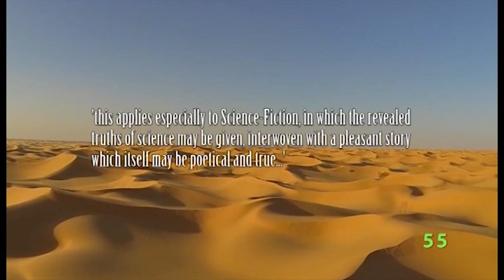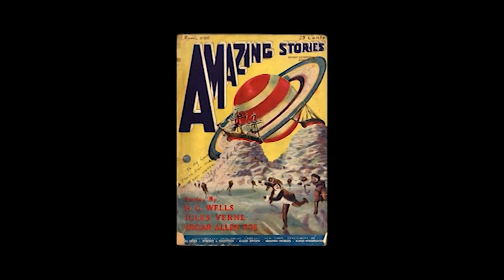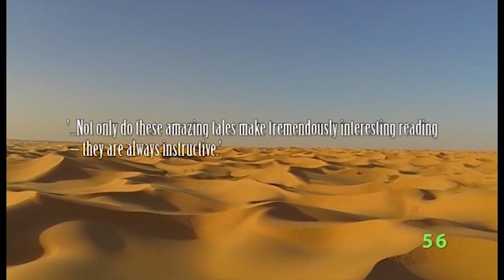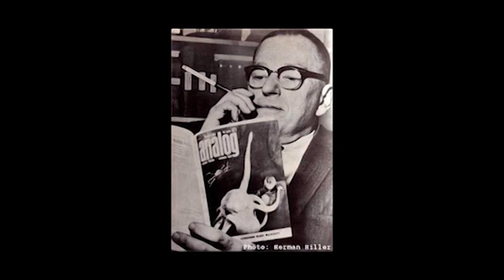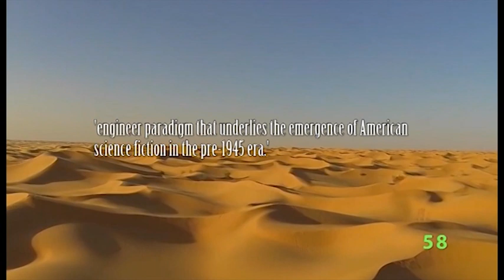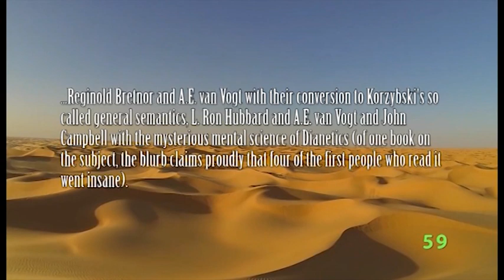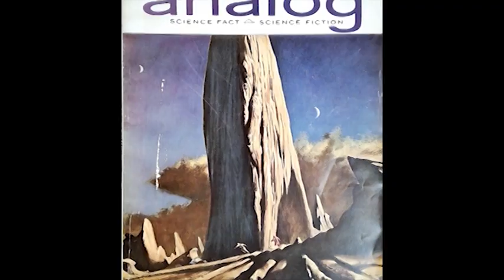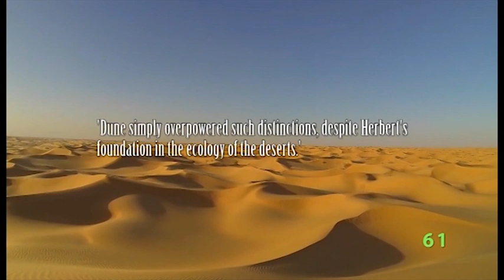Dune Series PHD Episode 04 The Golden Age of Science Fiction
Our introduction continues with a look at the two eras of science fiction that Frank Herbert's Dune seems to be a part of, but is in fact separate and removed. Herbert's Dune Series acts as a bridge between the golden age of science fiction and the subsequent New Wave. The Dune Series is also an attack against the typical protagonists of golden age science fiction, especially that of the Van Vogtian hero that flourished under the editorial control of John W. Campbell.
Dune was first published in Analog magazine in 1963, and in this episode we take a look at the golden age of science fiction and how it lead to a revolt that seemed very much to be influenced by Herbert's classic novel.